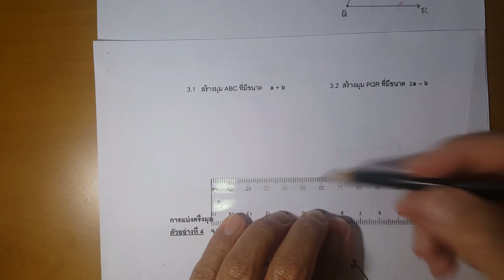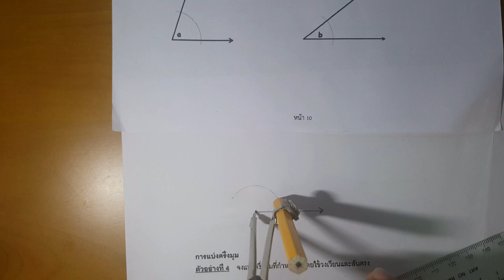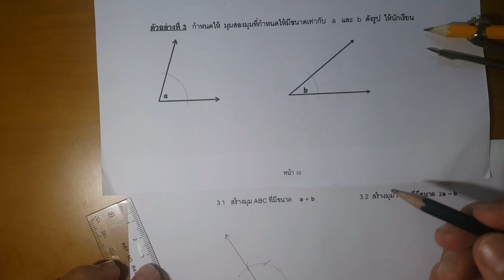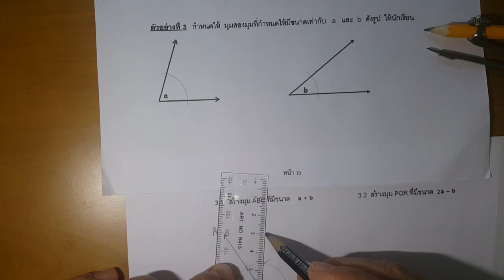การสร้างทางเรขาคณิต : การสร้างมุมให้มีขนาด a + b